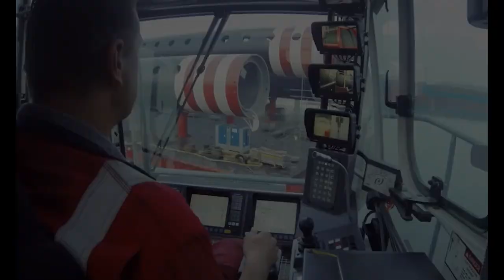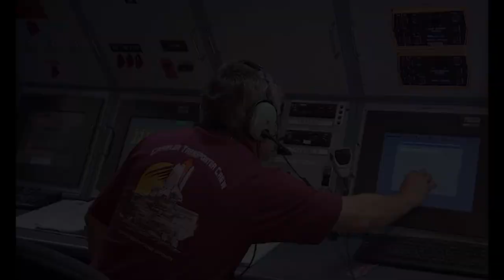Top 10 Biggest Machines in the World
Today, we're diving into the realm of sheer size and engineering excellence. So, fasten your seatbelts, and let's embark on a journey to discover the Top 10 Biggest Machines in the World."
Humans have always been fascinated by large and powerful machines. From the towering cranes that build our cities to the massive ships that traverse the oceans, these machines are a testament to human ingenuity and engineering prowess.